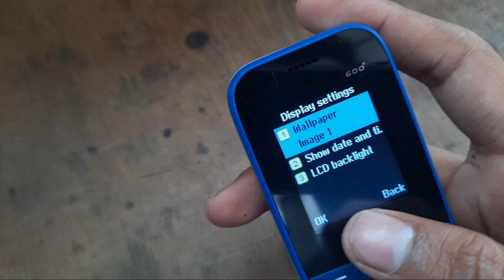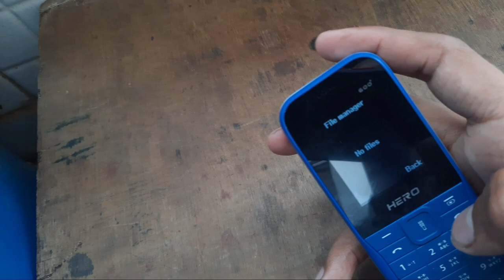Lava Keypad Mobile Display Wallpaper Setting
Display setting wallpaper setting image setting photo setting show date and time lcd backlight lava keyapad phone lava button wala mobile lava hero 600 plus

Send Me Screenshots Of Your Problem in instagram👇

Talk soon,
Abid Akay